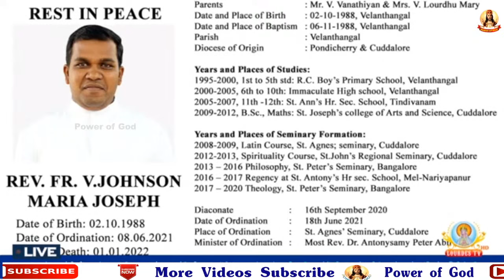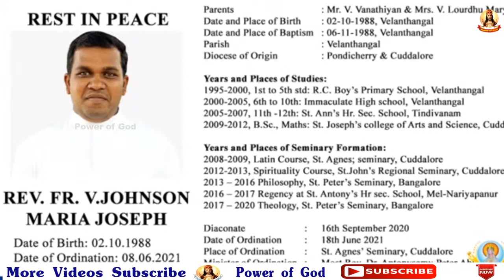🔴🅛🅘🅥🅔✠REV.FR.V.JOHNSON MARIA JOSEPH (33) Funeral Mass @Immaculate Conception Cathedral, Puducherry.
REV.FR.V.JOHNSON MARIA JOSEPH
Parents :  Mr.V.Vanathiyan & Mrs.V.Lourdhu Mary
Date and Place of Birth :  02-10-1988, Velanthangal
Date and Place of Baptism :  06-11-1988, Velanthangal
Parish : Velanthangal. Diocese of Origin :  Pondicherry & Cuddalore.

Years and Places of Studies:
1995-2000, 1st to 5th std: R.C. Boy’s Primary School, Velanthangal
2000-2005, 6th to 10th: Immaculate High school, Velanthangal
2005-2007, 11th -12th: St. Ann’s Hr. Sec. School, Tindivanam
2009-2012, B.Sc., Maths: St. Joseph’s college of Arts and Science, Cuddalore

Years and Places of Seminary Formation:
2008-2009, Latin Course, St. Agnes; seminary, Cuddalore
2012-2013, Spirituality Course, St.John’s Regional Seminary, Cuddalore
2013 – 2016 Philosophy, St. Peter’s Seminary, Bangalore
2016 – 2017 Regency at St. Antony’s Hr sec. School, Mel-Nariyapanur
2017 – 2020 Theology, St. Peter’s Seminary, Bangalore

Diaconate            : 16th September 2020
Date of Ordination  : 18th June 2021
Place of Ordination  : St. Agnes’ Seminary, Cuddalore
Minister of Ordination         : Most Rev. Dr. Antonysamy Peter Abir

Ministry Place:
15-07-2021 - Asst. Parish Priest, St. Francis Xavier’s Church, Villupuram.